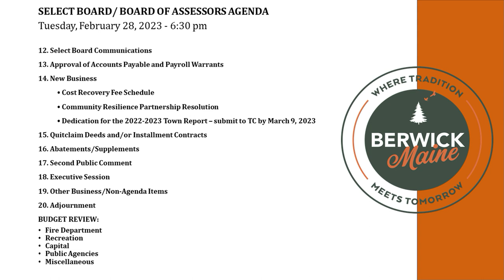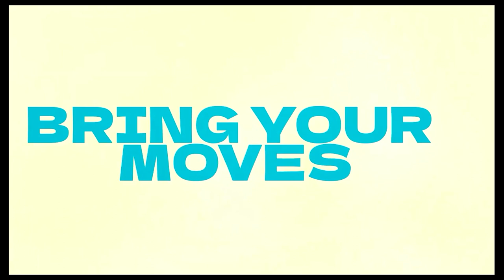Select Board Meeting 2-28-2023 - Edited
This video has been edited for sound and picture quality only.  It includes an agenda at the beginning as well.